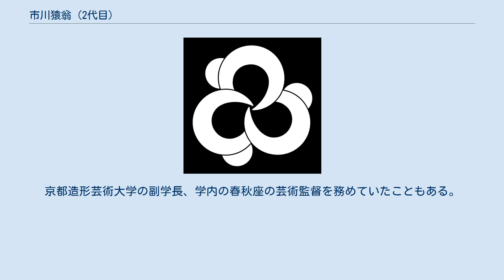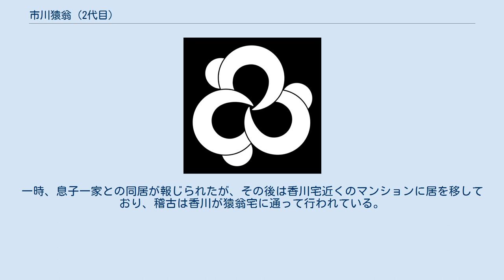市川猿翁 (2代目)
ニ代目 市川 猿翁（にだいめ いちかわ えんおう、1939年（昭和14年）12月9日 - ）は、日本の俳優、演出家、歌舞伎役者。
屋号は澤瀉屋。
定紋は澤瀉、替紋は三ツ猿。
俳名に華果（かか）がある。
また、紫派藤間流二代目家元として二代目藤間紫を名乗る。
「猿翁」は隠居名で、49年間にわたって使い続けた三代目 市川 猿之助（さんだいめ いちかわ えんのすけ）としても広く知られる。
本名は喜熨斗 政彦（きのし まさひこ）。
 慶應義塾大学文学部国文学科卒業。
京都造形芸術大学の副学長、学内の春秋座の芸術監督を務めていたこともある。
 市川團子の時代は、市川染五郎（のちの松本白鸚 (2代目)）、中村萬之助（のちの中村吉右衛門 (2代目)）との十代のトリオで、「十代歌舞伎」とよばれ、人気を博する。
 三代目猿之助を襲名後ほどなくして祖父・初代市川猿翁（二代目市川猿之助）と父・三代目市川段四郎を相次いで亡くすという悲運に見舞われる。
後ろ盾を失い「梨園の孤児」となりながらも他門の庇護を受けることを潔しとせず、祖父譲りの革新的な芸術志向と上方歌舞伎伝統のケレンとを結びつけることによって歌舞伎界に新風を吹き込んだ。
 1968年（昭和43年）『義経千本桜』「四ノ切」で披露した「宙乗り」を皮切りに、明治の演劇改良運動以後は邪道として扱われ顧みられなかったケレンの演出を次々に復活させた「猿之助歌舞伎」で一世を風靡した。
猿之助歌舞伎のエンターテインメント性に富む、見応えのある舞台は観客からは高い支持を集めたものの、当初はまだ一般に保守的だった他の歌舞伎役者や劇評家たちからは相手にされないほどの酷評を受けた。
十一代目市川團十郎の実弟で、市川宗家の御意見番的存在だった二代目尾上松緑に至っては、この猿之助歌舞伎のことを「喜熨斗サーカス」とまで言い、揶揄している。
木下大サーカスを猿之助の本名の「喜熨斗」（きのし）にひっかけたものだが、宗家の連枝とはいえ、別家の役者にそこまで言われるのも、歌舞伎界で孤立無援となった猿之助の悲しさだった。
 しかし猿之助はそうした逆境を見事に克服する。
やがて宙乗りがない従前の演出で上演した「四ノ切」が「つまらない」と不入りになると、七代目尾上菊五郎のような権門家の宗家までもが猿之助版の「四ノ切」を上演しはじめるようになったのである。
この宙乗りの演出は元々、猿之助が三代目實川延若から教わったのが最初で、その後「四ノ切」に限らず、近年では後進の歌舞伎役者も多く取り入れており、前述の七代目尾上菊五郎をはじめ、十二代目市川團十郎、九代目松本幸四郎、十八代目中村勘三郎らも宙乗りの演出を使った公演を行うようになった。
1984年の中日劇場公演の當世流小栗判官の宙乗りでは、通常は花道の上を宙乗りするのを、客席に対角線上に客の頭上を飛ぶ宙乗りを日本で初めて行った。
 古劇の復活から古典の再創造、スーパー歌舞伎の創造に至るまでの精力的な活動が舞台芸術にひとつの領域を切り開いた。
 2003年11月17日、博多座で自身の演出・出演による『西太后』の公演中に体調不良を訴え、降板。
この時は「初期の脳梗塞」との診断を受けた、と公表されたが、実際にはパーキンソン症候群を発症していた。
これ以降、俳優として舞台に立つ機会は減り、スーパー歌舞伎や自身の手がけた復活演目の演出面で活動を続けている。
2011年9月、二代目市川亀治郎の猿之助襲名会見時に、実子・香川照之と共に8年ぶりに公の場に姿を現した。
 2012年6月5日開幕の新橋演舞場での六月大歌舞伎で、二代目 市川猿翁の隠居名を襲名した。
 2014年2月1日から2月28日まで日本経済新聞の朝刊「私の履歴書」に連載。
 2018年2月27日中日劇場の三代目市川右團次、市川笑也、市川弘太郎の夜の公演カーテンコールで猿翁登場、澤瀉屋の掛け声と拍手喝采。
 母は映画女優の高杉早苗。
妹に女優の市川靖子、弟に四代目市川段四郎がいる。
この四代目段四郎の一人息子（二代目市川亀治郎）が2012年6月、四代目市川猿之助を襲名した。
 2度の結婚歴がある。
1965年（昭和40年）に結婚した最初の妻は、元宝塚歌劇団雪組のトップ娘役で女優の浜木綿子。
浜との間には一人息子である香川照之（のちの九代目市川中車）を儲けたが、実質的な夫婦としての生...